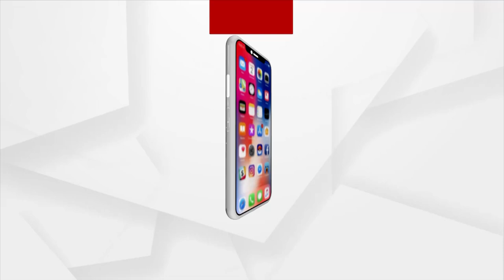ସକାଳୁ ସକାଳୁ ଦର୍ଶନ କରନ୍ତୁ ଦାରିଙ୍ଗବାଡିରୁ ଜଗନ୍ନାଥଙ୍କ ଦିବ୍ୟ ଆଳତୀ